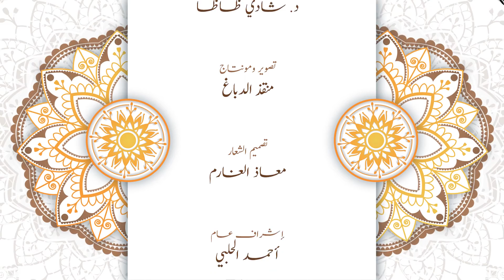لنا من اسمه نصيب الحلقة التاسعة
برنامج "لنا من اسمه نصيب"، يأخذكم في رحلة روحانية مع أسماء الله الحسنى وتأثيرها على سلوك الفرد  والحياة الإنسانية.

حلقتنا اليوم مع اسم الله الرحيم

البرنامج من إعداد وتقديم فضيلة الدكتور شادى ظاظا مؤسس منظمة رحمة حول العالم